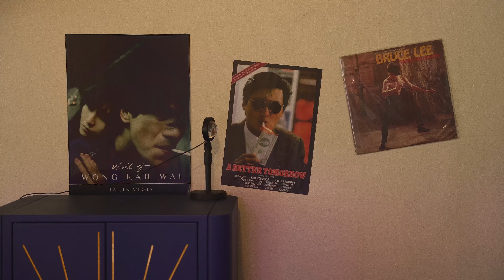중고 제품인데 2배를 부르시다니😅